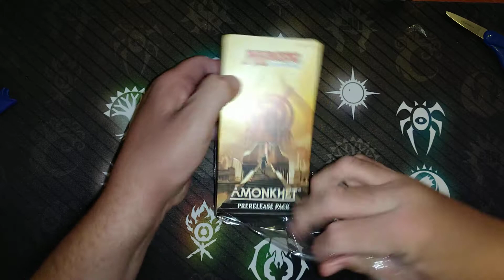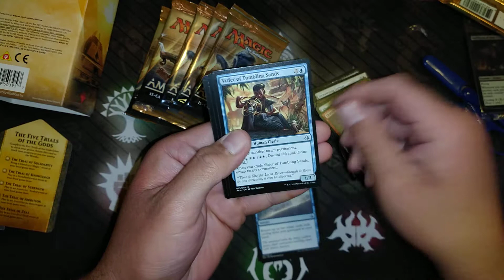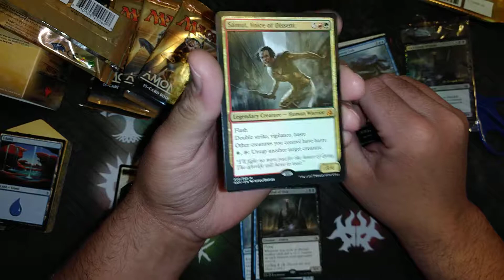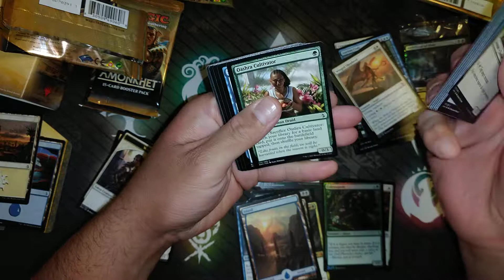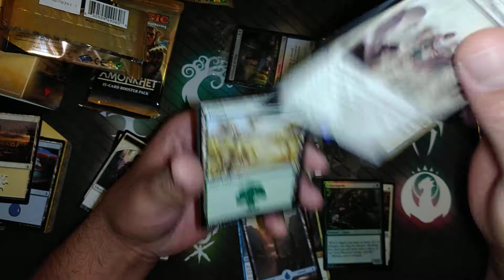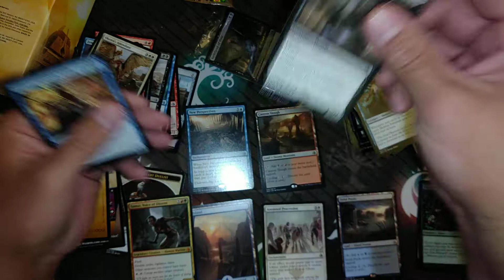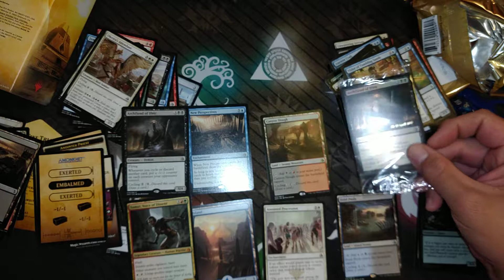Amonkhet Pre-Release Pack - Pack Crack Fever Ep 5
Cracking an Amonkhet Pre-Release Pack!  What will our promo be, and will we finally get an invocation?